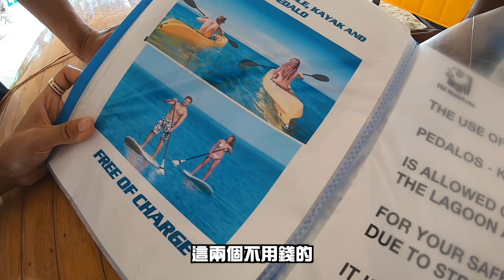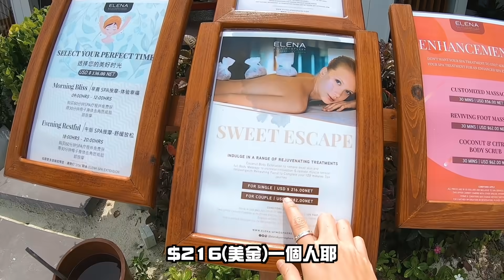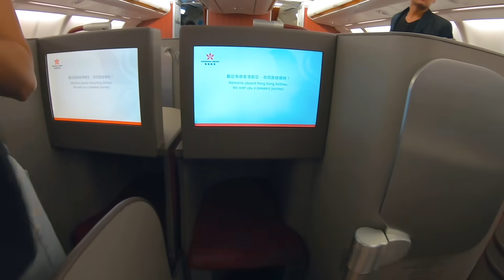【馬爾地夫系列 最終回】完整開箱OBLU一島一飯店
起床睜開眼在渡假島上
跟無人島真是完全兩種不同風情啊～

這集主要帶大家TOUR OBLU度假飯店
開箱所有房型跟設施給你們看
在這個島上真的就是
睡飽吃/吃飽玩/玩餓吃/吃飽喝/喝飽睡
完全適合放(做)空(人)

感謝大家花一個月時間收看玩馬爾地夫
這趟旅行真的就像夢一樣
從來沒想過可以在30歲前到馬爾地夫
也算是個古板的觀念
馬爾地夫真的已經沒那麼難抵達了

目前疫情嚴重
或許還不是最佳的旅遊時機
等穩定點大家快點出發吧!

馬爾地夫，全劇終。